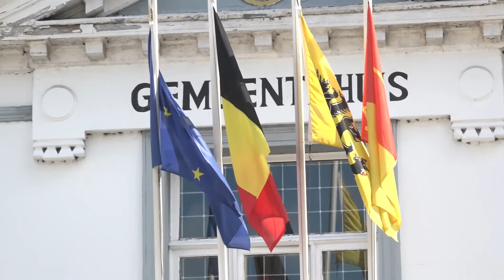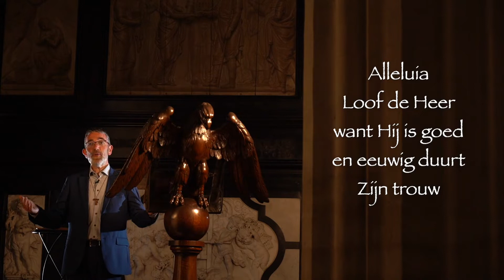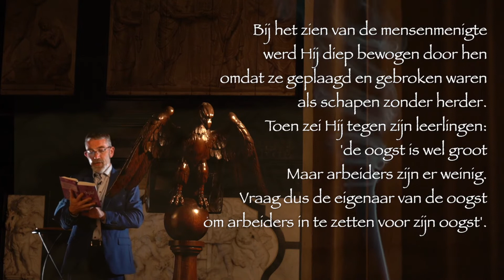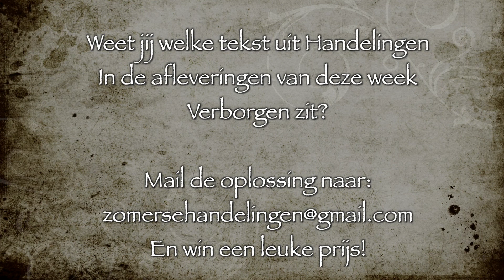De Kruk - 7 juli '20